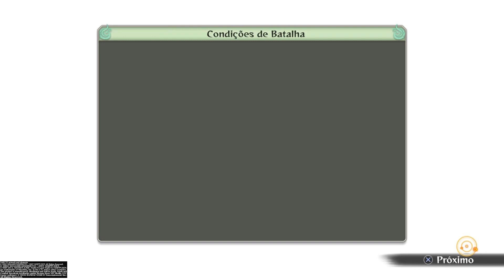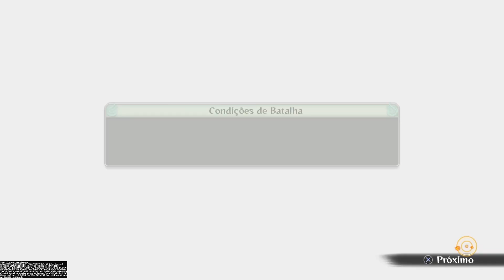Guia de Platina | Naruto Shippuden: Ultimate Ninja Storm 4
0:00 - Introdução
0:52 - Informações Básicas
3:46 - Roadmap
6:53 - Troféus Rank S
15:42 - Trail of the Gale Expert | Trail of the Gale Master
18:14 - Troféus do modo Sobrevivência
20:45 - 30 Wins in Ultimate Survival!
22:14 - Trofeus do modo Liga
23:26 - The Possibilities of the Next Strike
24:40 - Personal Strengths, Maxed Out
25:08 - Dancing to the Same Beat
26:02 - Attacking is the Greatest Defense
26:09 - Masterful Timing
26:40 - Forbidden Power Released
27:37 - Full Power Teamwork!
28:54 -  Obrigado por assistir

💻 GOG: RubDog
💻 Steam: RubDog
🎮PSN: RubDog_U2
🎮XboxLive: RubDogU2